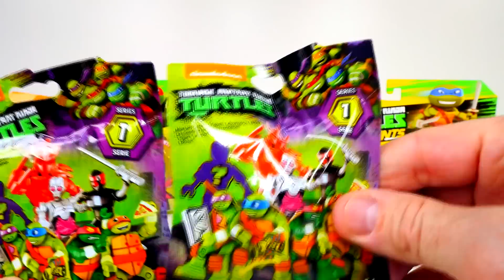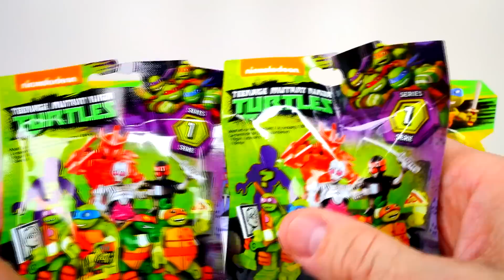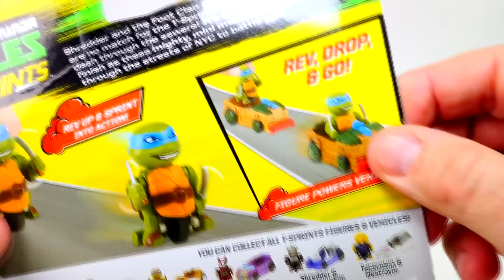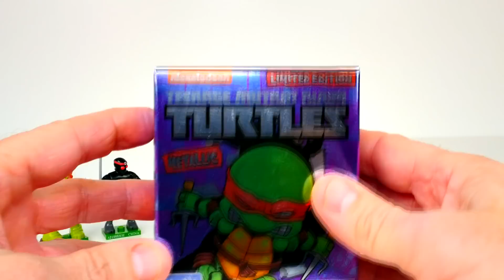Teenage Mutant Ninja Turtles T-Sprints and Play Doh Surprise Egg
Hi guys!  Today on our channel we have cool TMNT toys and an awesome Play Doh Surprise Egg.  We have two Teenage Mutant Ninja Turtles T-Sprints figures & cars + a Limited Edition TMNT Metallic Action Vinyl and our Playdoh Surprise Egg is modeled after Leonardo from Teenage Mutant Ninja Turtles.  This Play Dough Surprise Egg is filled with fun Surprise Toys.